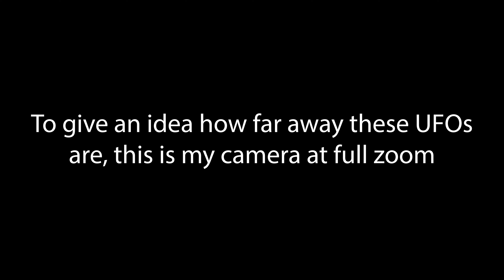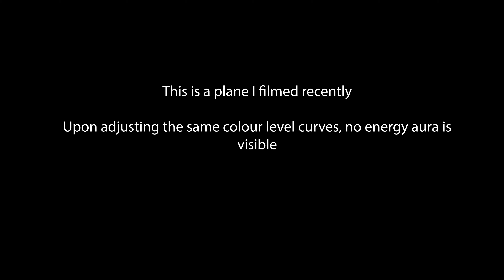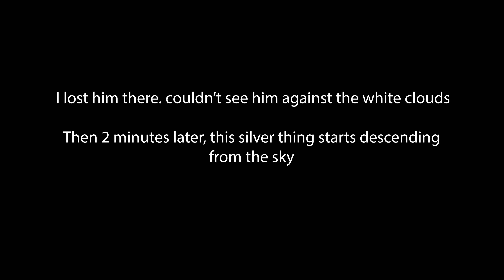UFO videobombs filming of airborne packet, leads to multiple UFO sightings / Cape Town / 08 Feb 2024